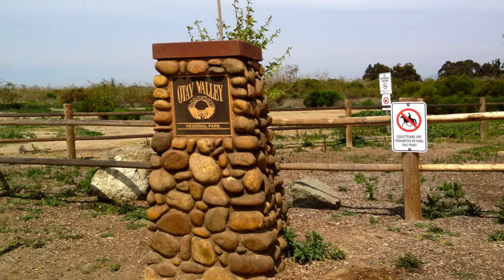La Punta Estuary Walk